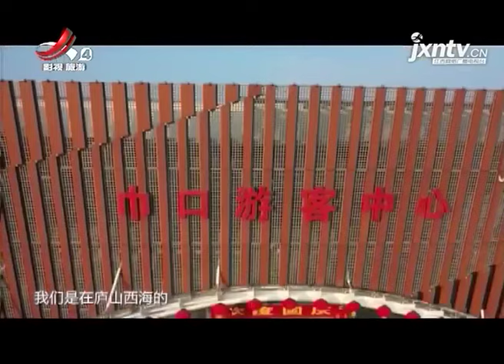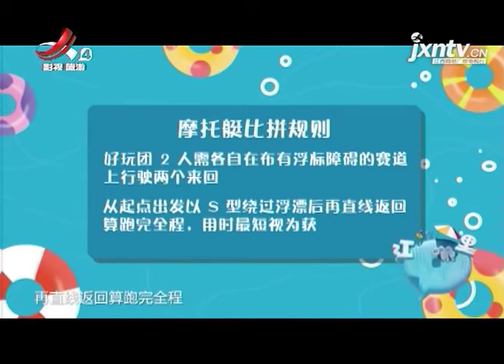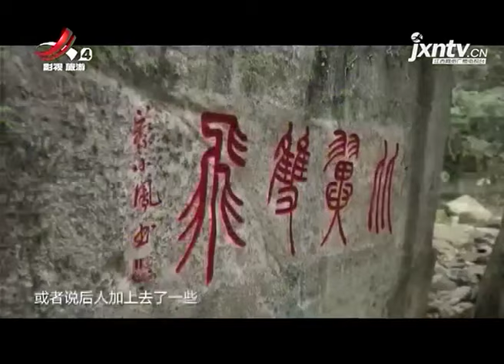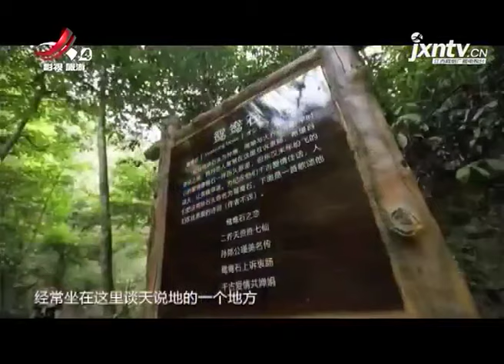【江西哪里最好玩】庐山西海 20191006